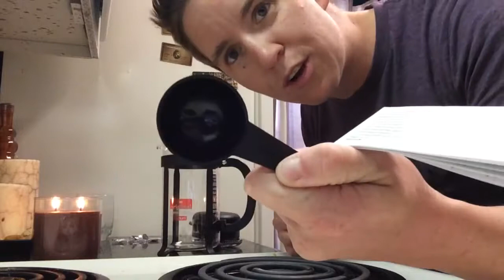Kris Lives Their Best Life Ep:1 French Press Coffee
Where Kris makes French Press Coffee for the FIRST time!